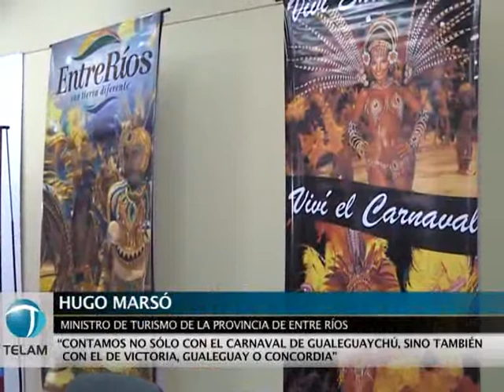Con el desfile de una comparsa, Entre Ríos lanzó en Buenos Aires su temporada de verano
La zona del microcentro porteño se vio conmocionada este mediodía por el colorido desfile de una comparsa entrerriana, que al ritmo de tambores y redoblantes recorrió las calles Suipacha y Lavalle, en el marco del lanzamiento de la temporada de verano de esa provincia mesopotámica.
    Cientos de transeúntes detuvieron su marcha al paso de las jóvenes bailarinas, que a modo de adelanto del carnaval recorrieron las congestionadas calles, indiferentes al intenso calor que castigaba por esa hora a la ciudad de Buenos Aires.
    Momentos antes, el nuevo ministro de Turismo entrerriano, Hugo Mansó, había hecho oficial el inicio de la temporada veraniega,  que incluye playas de ríos, termas, pesca y carnavales en varias ciudades de la provincia como Gualeguaychú, Gualeguay, Diamante, La Paz y Concordia.
    "Nuestro objetivo es posicionar a Entre Ríos como destino turístico de todo el año", dijo el funcionario, quien además destacó el crecimiento del sector en la provincia a partir de la instrumentación de los nuevos feriados largos y el avance de la nueva ruta nacional 14, "que hace mucho más seguro el desplazamiento de vehículos".
    El acto, realizado en la Casa de Entre Ríos en Buenos Aires, en Suipacha al 800, resultó breve y entusiasta pero el capítulo más llamativo se inició cuando los integrantes de una comparsa se adueñaron de la calle ante la sorpresa, y en algunos casos fastidio, de los automovilistas.
    El improvisado desfile provocó un embotellamiento de tránsito en el microcentro porteño, no obstante lo cual muchos conductores y transeúntes aprovecharon el paso de las jóvenes bailarinas para sacar fotos con sus celulares.